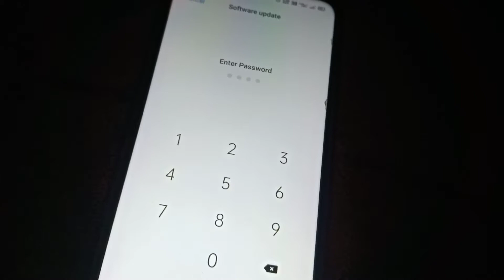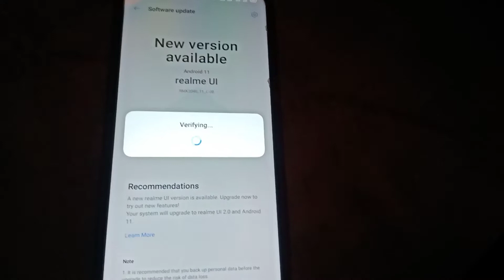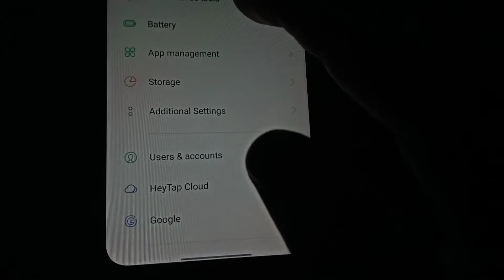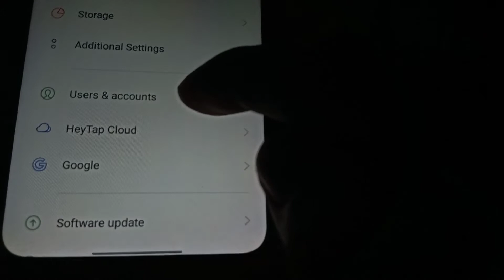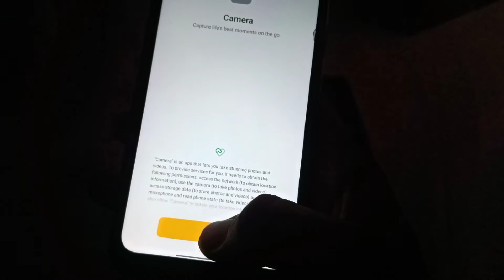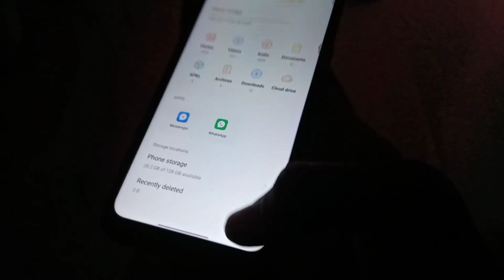Realme Narzo 10/10A New Android 11 Update || Realme UI 2.0 And Android 11 Update || Bishal Mandal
=== Your Querie ===

1. Realme new software update 2021
2. Realme narzo 10 new software update
3. Realme September 2021 new update
4. Realme narzo 10/10A new Android 11 update
5. Realme Android 11 new software update
6. Realme new update 2021
7. Realme UI 2.0 and Android 11 update
8.  Realme UI 2.0 Official
9. System update in realme narzo 10/10A
10. System software update kaise kare 2021